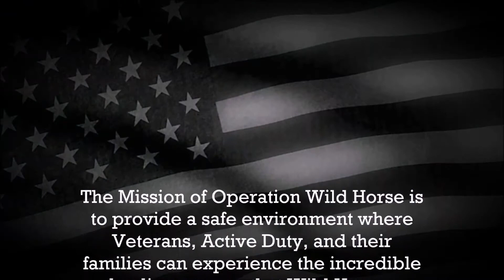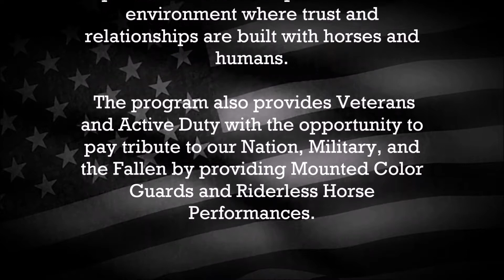Operation Wild Horse